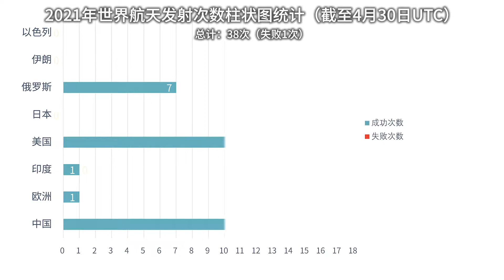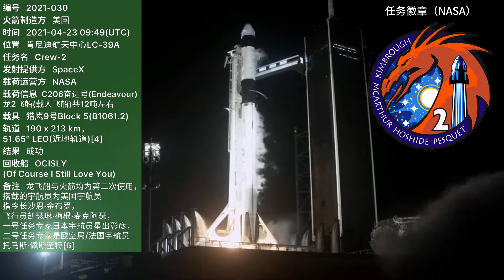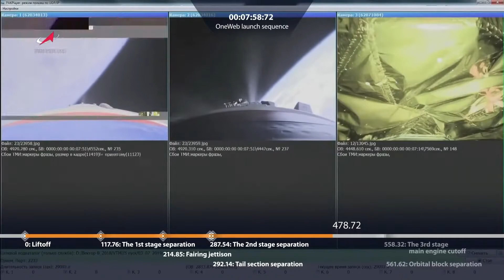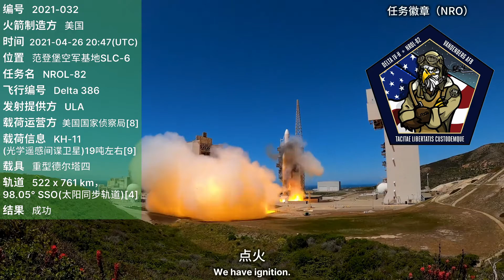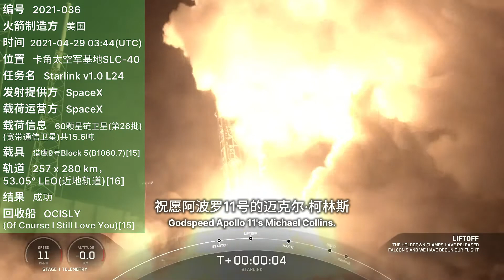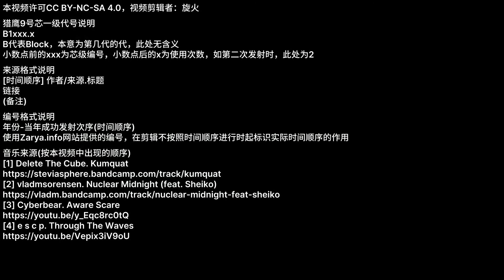Rocket Launch Compilation 2021 - April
[1] Delete The Cube. Kumquat
[2] vladmsorensen. Nuclear Midnight (feat. Sheiko)

Data sources:
[1] NextSpaceflight. Falcon 9 Block 5 | Starlink V1 L23
[2] T.S. Kelso. Starlink V1.0-23 supTLEs
[3] 航空航天港. 试验六号03星
[4] Zarya. 2021 - Satellite & Spacecraft Launches and Detailed Orbits
[5] Wikipedia. Soyuz MS-18
[6] NextSpaceflight. Falcon 9 Block 5 | SpaceX Crew-2
[7] Arianespace. Soyuz Flight ST31 - Arianespace
[8] Wikipedia. List of spaceflight launches in January–June 2021
[9] Wikipedia. KH-11 Kennen
[10] 航空航天港. 齐鲁一号、齐鲁四号等9卫星由长征六号自太原成功发射
[11] 新华网. 一箭9星！我国成功发射齐鲁一号等9颗商业卫星
[12] 上海航天. 长征六号·长三角之声号首次商业“拼车”发射任务圆满成功
[13] Arianespace. VV18
[15] NextSpaceflight. Falcon 9 Block 5 | Starlink V1 L24
[16] T.S Kelso. Starlink V1.0-24 supTLEs
[17] 上海航天. 四天三地，叒成功啦！

Mission patch sources:
[1] SpaceX. Starlink
[2] 上海航天. 五战五捷！长四乙火箭发射圆满成功
[3] Wikipedia. Soyuz MS-18
[4] NASA Johnson. The SpaceX Crew-2 official insignia
[5] OneWeb. 6th Launch with Yuri Gagarin
[6] NRO. L-82
[7] 上海航天. 长征六号·长三角之声号首次商业“拼车”发射任务圆满成功
[8] 柳树怪. 长征五号乙
[9] 上海航天. 四天三地，叒成功啦！

Thumbnail sources:
[1] SpaceX. Starlink Mission
[2] 我们的太空. 【快讯·航天】我国成功发射试验六号03星
[3] Роскосмос. Поехали! «Ю.А. Гагарин» стартовал к МКС
[4] SpaceX. Crew-2 Mission
[5] Роскосмос. На Восточном состоялся успешный пуск ракеты «Союз-2»
[7] 我们的太空. 【快讯·航天】九连环！中国·长征六号运载火箭成功实施“一箭九星”
[8] arianespace. Vega Flight VV18
[9] 我们的太空. 【新闻·航天】空间站天和核心舱发射任务取得圆满成功
[11] 我们的太空. 【快讯·航天】再来一发！我国成功发射遥感三十四号卫星